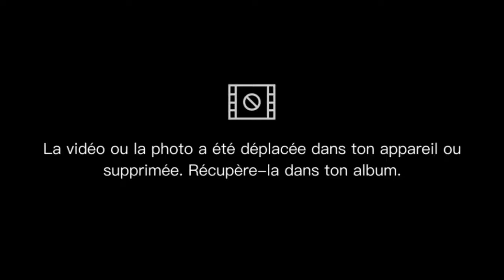TÔ COM GLOCK DE ROUPA DEFENDENDO A BOCA TODA HORA RAJA CARGA [[ EXCLUS IVA - EQUIPE TIRIÇA ]] 2023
TÔ COM GLOCK DE ROUPA DEFENDENDO A BOCA TODA HORA RAJA CARGA [[ EXCLUSIVA - EQUIPE TIRIÇA ]] 2023
EQUIPE TIRIÇAEQUIPE TIRIÇAEQUIPE TIRIÇAEQUIPE TIRIÇAEQUIPE TIRIÇAEQUIPE TIRIÇAEQUIPE TIRIÇA
tegs ignorem..